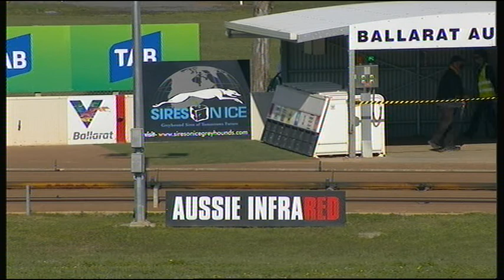BAL MON 28 SEP 20 R5